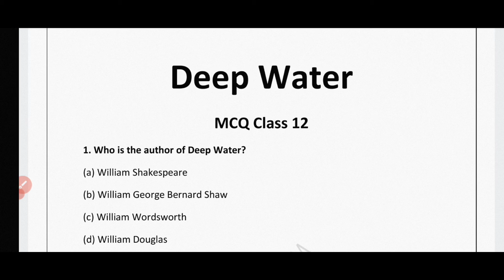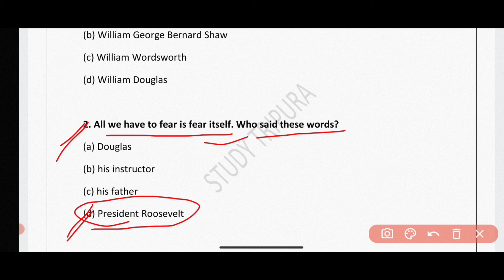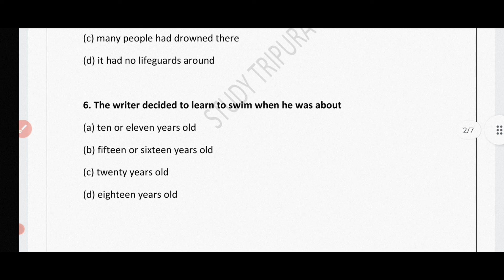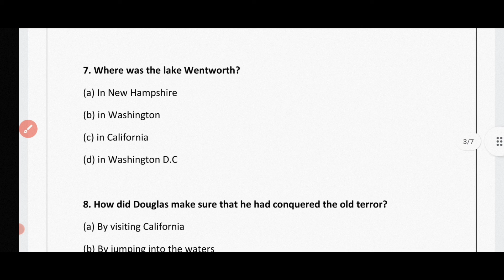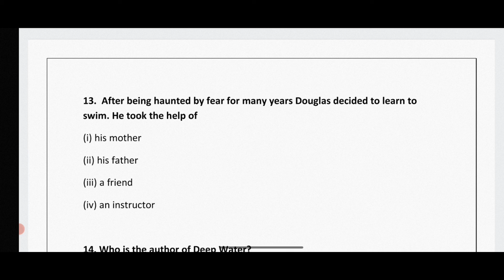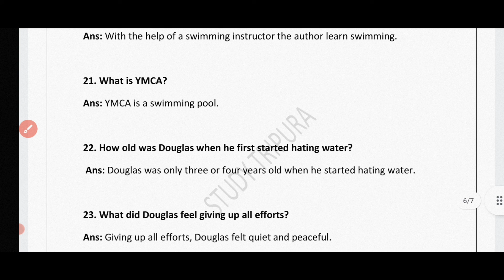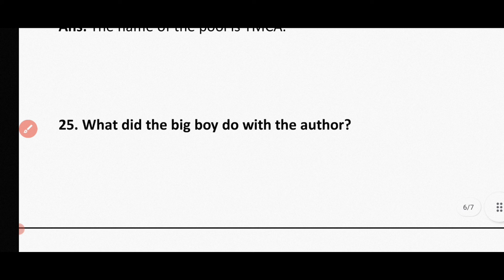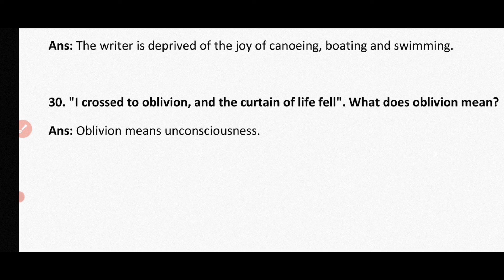Deep Water 1 mark Questions Mcq Class 12